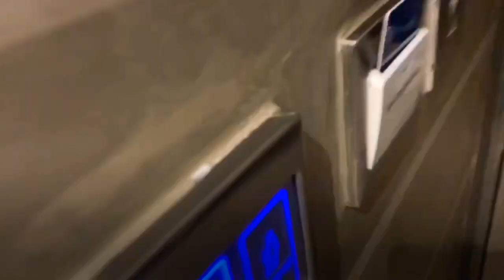Nairobi part 2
I got a chance to visit  Anselm, an eco friendly, recycled and handmade glass establishment in Kitengela .